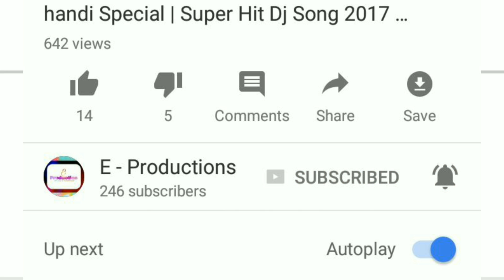Tuza Jhalo Deewana | Interview | Santosh Landge |Marathi Lokgeet| Akash Salve| E- Production Pvt Ltd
Tuja Jhalo Deewana ... Marathi Lokgeet

Interview By Santosh Landge

Lal chochicha Mithu Fame

आमच्या चैनल वर तुम्ही पण तुमची कला सादर करू शकता तुमचे ...  गाने / कविता/ वीडियो /कॉमेडी/ शॉर्ट फिल्म / ट्रेलर / चे प्रोमोशन आम्ही आमच्या चैनल च्या माध्यमातून करू

       इमॅन्यूएल अ. सुपेकर
(Owner of E - Production Pvt Ltd)